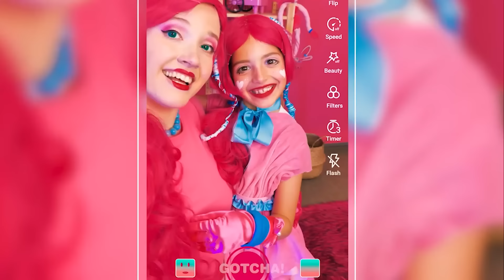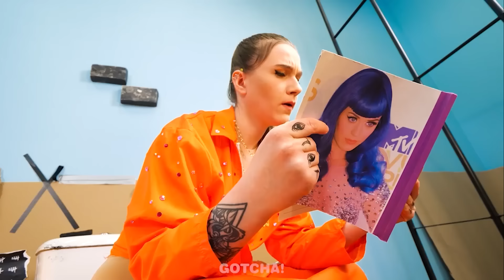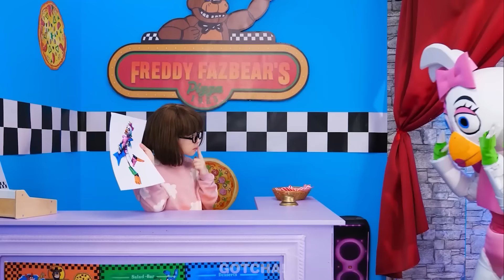DIY Doll Makeover w Więzieniu! *Niesamowite Sztuczki z Lalkami i Śmieszne Sytuacje*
Czy kiedykolwiek widziałeś wróżkę? Cóż, to masz szczęście, ponieważ postanowiła nas odwiedzić w więzieniu dzisiaj. Ale najważniejsze jest to, że obiecała zrobić nie tylko przemianę pokoju, ale także lalki. Przygotuj więc swoje fajne gadżety dla lalek i sztuczki, a także niesamowite rękodzieła DIY, bo czeka nas dużo pracy!

Jeśli podobało ci się nasze video, zerknij również na "Ekstremalny CYFROWY CIRCUS🎪 METAMORFOZA NERDA | Niesamowite Hacki i Gadżety Piękności od Gotcha!"

Ten film został stworzony wyłącznie w celach rozrywkowych. Wszelkie pomysły lub koncepcje przedstawione w tym filmie nie powinny być stosowane w prawdziwym życiu. Producenci i twórcy tego filmu nie ponoszą żadnej odpowiedzialności za jakiekolwiek szkody lub straty wynikające z wykorzystania treści zawartych w tym filmie.

Wszystkie produkty i nazwy firm przedstawione w tym filmie są znakami towarowymi™ lub zastrzeżonymi znakami towarowymi® ich właścicieli. Ich użycie nie oznacza ich poparcia.

Widzowie poniżej 18 roku życia: Należy pamiętać, że dostęp do tego kanału wymaga zgody rodziców lub opiekunów prawnych. Uprzejmie zalecamy rodzicom lub opiekunom prawnym zapoznanie się z Warunkami korzystania z serwisu YouTube pod adresem wraz z dziećmi. Dziękujemy za współpracę.